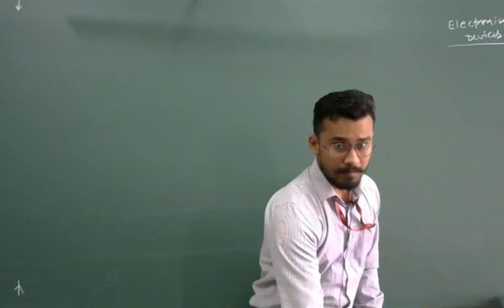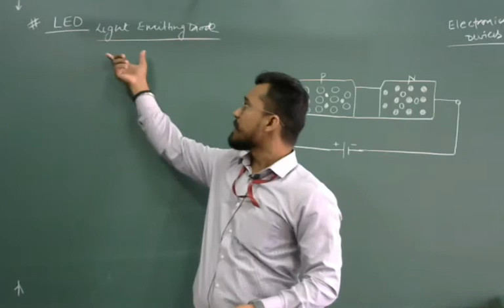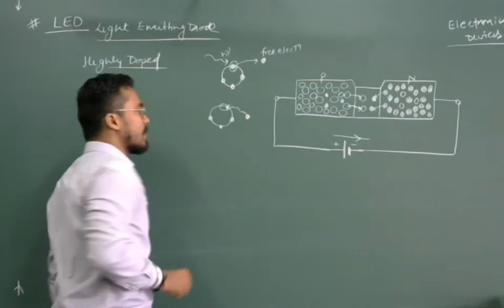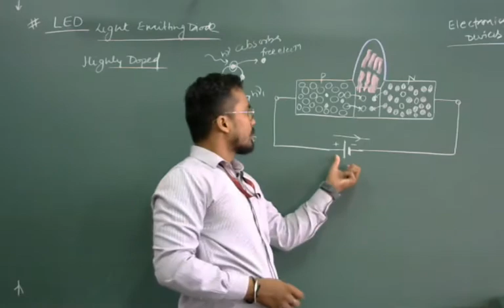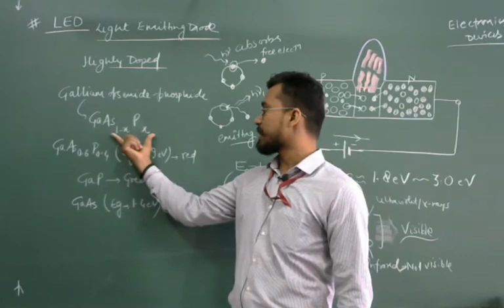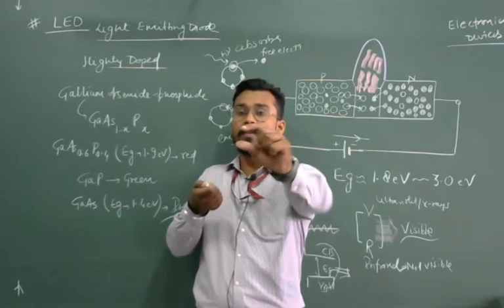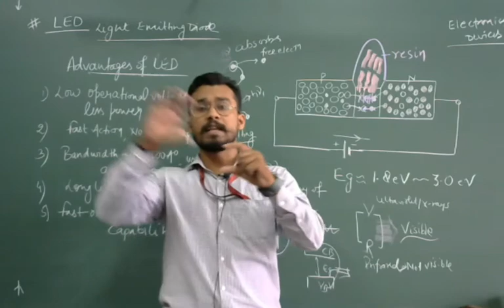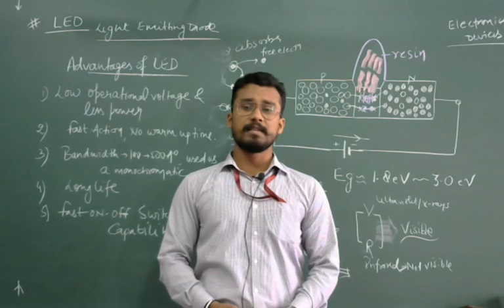ED L 53 LED